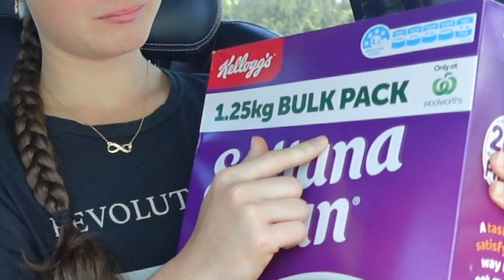XMAS WISHLIST IDEAS! vlogmas day 4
VLOGMAS DAY 4! Bettina drives by herself for the first time and we give you guys some christmas Wishlist ideas for xmas!

FAQ 😇
are you two identical twins? → yes!
how many siblings do you have? → just the two of us